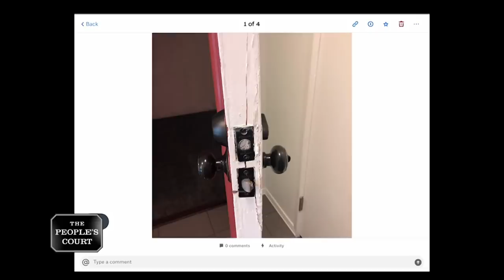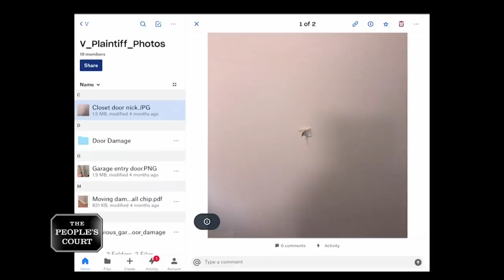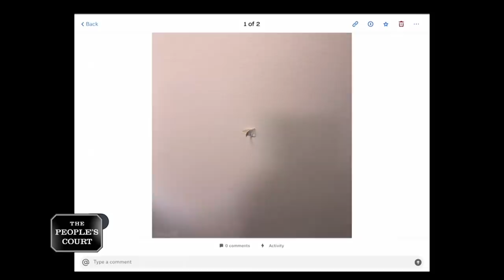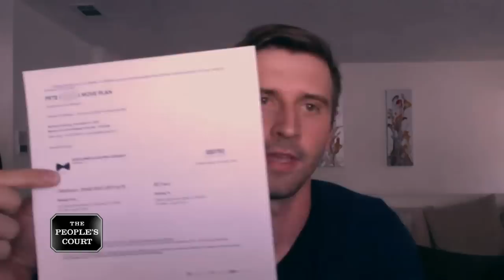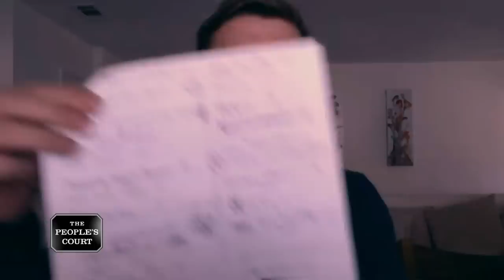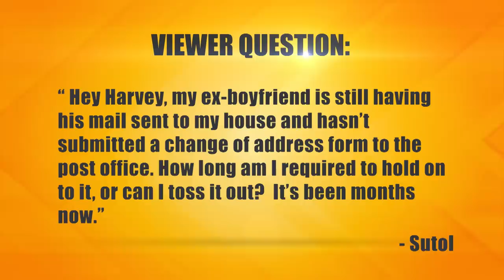Wrecking the Joints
The plaintiffs say they hired the defendant’s company to move their items into a new apartment, but he broke several things. They’re suing for what they’re owed. The defendant says the only thing that happened was a small scratch on a wall. He says the plaintiffs are just trying to extort him, and he’s countersuing for an outstanding bill.

Case: 30-021